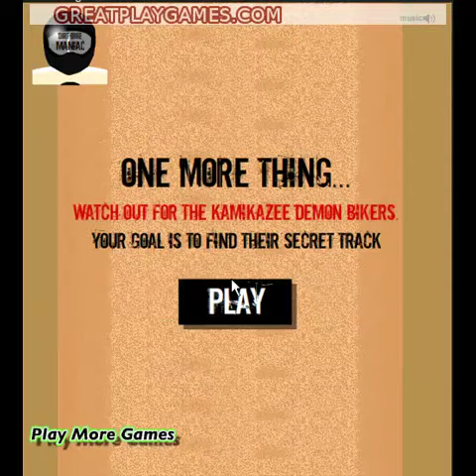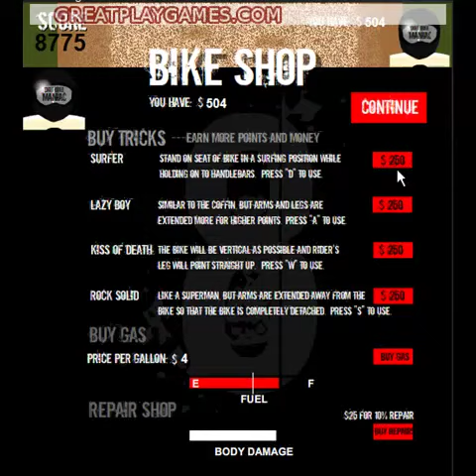Amazing Dirt Bike Game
Pretty cool and decent game where you drive your bike and perform various stunts. Graphic is maybe not the best but this kind of simple games are very playable and people love to play them.